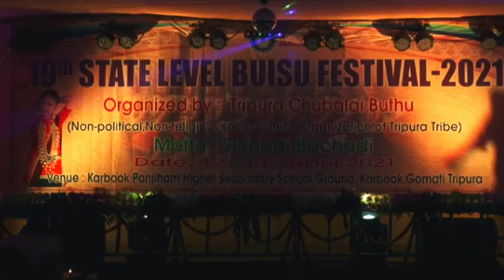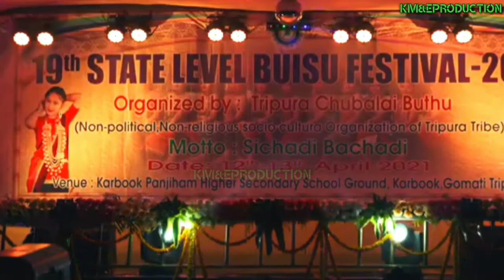Costume show||19th state level buisu festival-2021||Organized by-tripura chubalai buthu||Thai-karbok